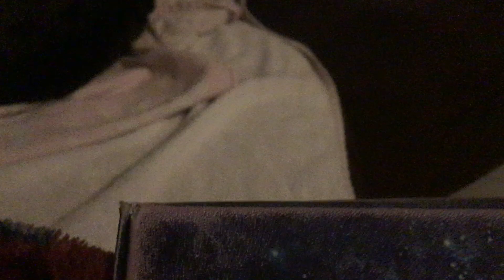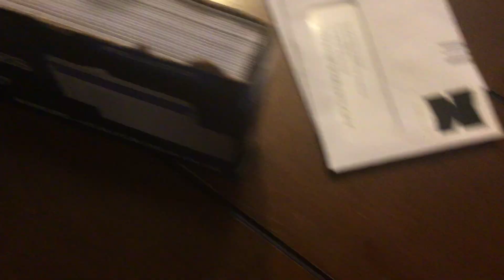Baby boi vid